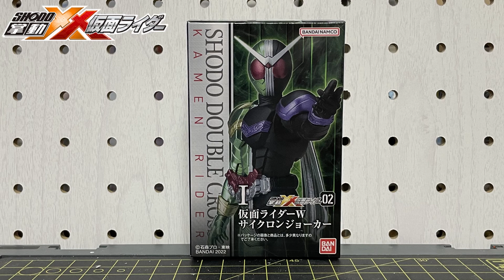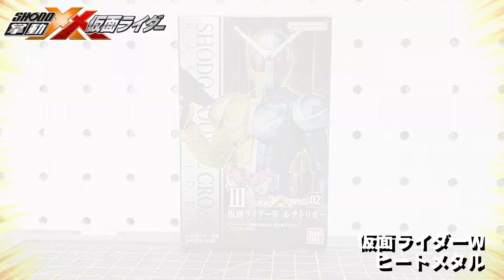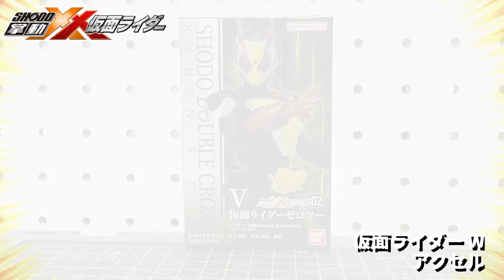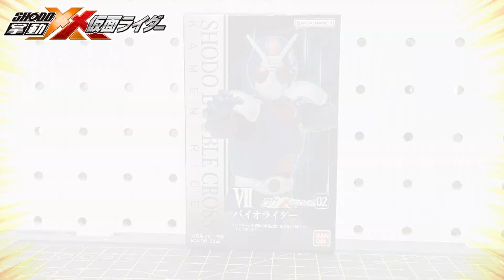【食玩】【掌動】 SHODO XX掌動-XX(ダブルクロス) 2nd のセット内容紹介動画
バンダイから10月10日に発売された食玩 掌動-XX(ダブルクロス) 2nd のセット内容紹介動画です

ラインナップはこちら

1．仮面ライダーW サイクロンジョーカー
2．仮面ライダーW ヒートメタル
3．仮面ライダーW ルナトリガー
4．仮面ライダーアクセル
5．仮面ライダーゼロツー
6．ロボライダー
7．バイオライダー
8．拡張パーツセット

おどれグロッケンシュピーゲル (by しゃろう)